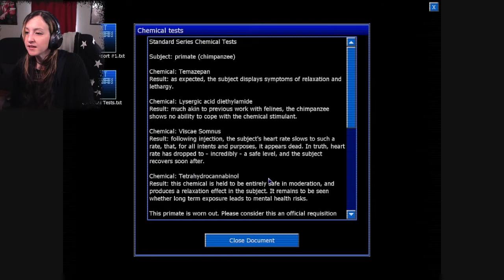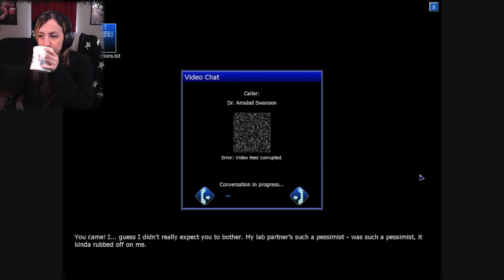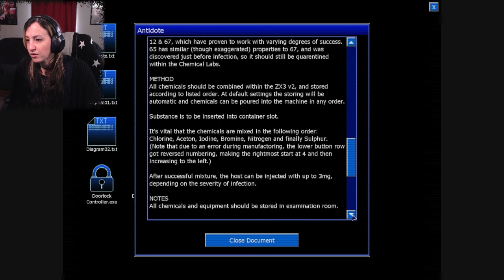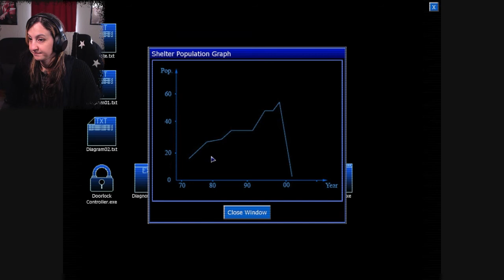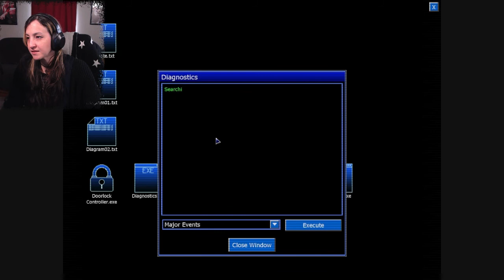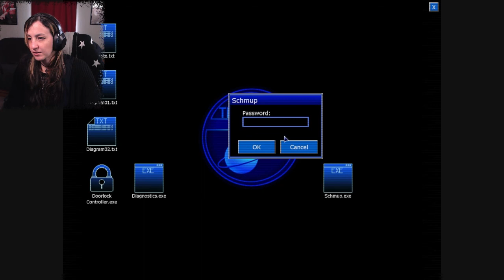Don't Trust Clarence - Penumbra Black Plague [2]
Penumbra is a game I've never played, chosen by my chat as part of a challenge. I think they chose well (even with some technical difficulties)~